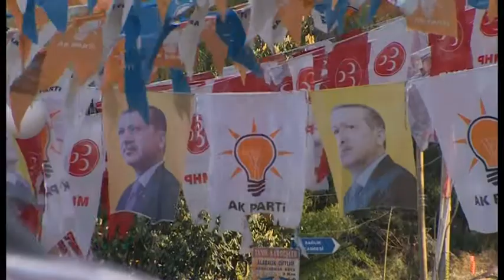BBC World News - Wide support for PM Erdogan in rural Turkey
Turkish people will be going to the polls in local elections on Sunday. The government has come under intense pressure with serious corruption allegations, leaked tapes of secret official meetings and the blocking of social media sites, like Twitter and YouTube. But there is still wide support for the Prime Minister, Recep Tayyip Erdogan, and his party across Turkey.
28/03/14